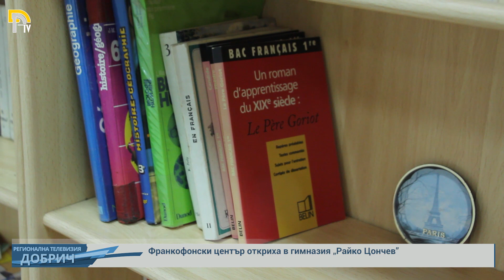Франкофонски център откриха в гимназия „Райко Цончев”